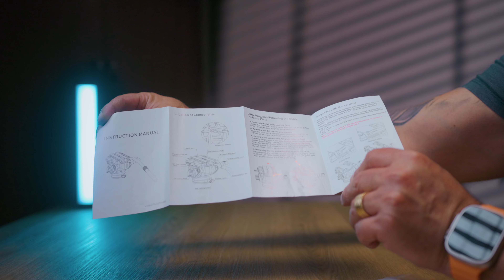O tripé do FUTURO: YC Onion Pineta Peak 75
Onde comprar o Pineta Peak 75 da YC Onion:
Tripé Pineta Peak Carbon
Coconut Bowl Head
FH75 Fluid Head

HOMOLOGAÇÃO de Drones | Anatel  | ANAC | DECEA
Faça a documentação do seu drone comigo!
Entre em bymarcao.com.br e mande sua documentação diretamente pelo link HOMOLOGAR AGORA.

QUER APRENDER PILOTAR UM DRONE DE VERDADE?
Você precisa conhecer e fazer o melhor Curso de Pilotagem de Drones do Brasil !!!
Com a maior referência do mundo dos dones: Wanzam Hobby
Curso de Pilotagens Wanzam.